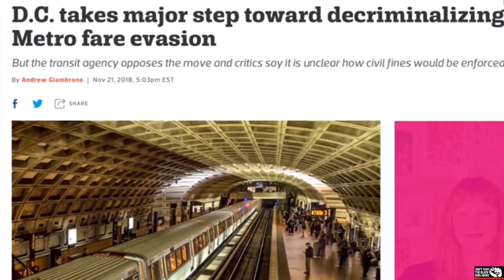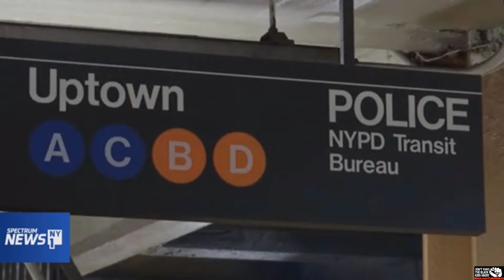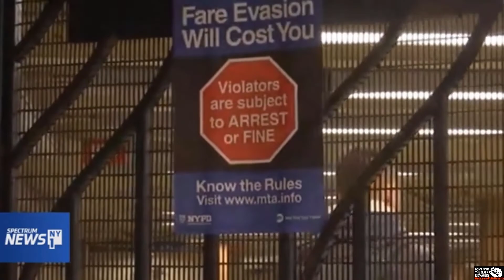$1 million a week for FREE subway rides for the fellas